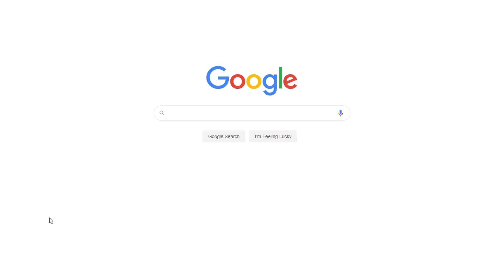Historical Criticism of “The Birds” by Daphne du Maurier | Free Essay Critical Writing Example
📝 In the center of “The Birds” by Daphne du Maurier is the story of a farmer and his family, whose settlement is attacked by whole flocks of sea birds.

📑 Paper type: Essay Critical Writing
📖 Pages: 2
🔠 Words: 555
📚 Subjects: Art, Film Studies
⚙️ Language: 🇺🇸 English

🔎 Works Cited:
Carr, Jeremy. “A Masterclass in Horror: Alfred Hitchcock’s "The Birds".” MUBI, 2019, Web.
Du Maurier, Daphne. The Birds and Others Stories. Hachette Digital, 2012.